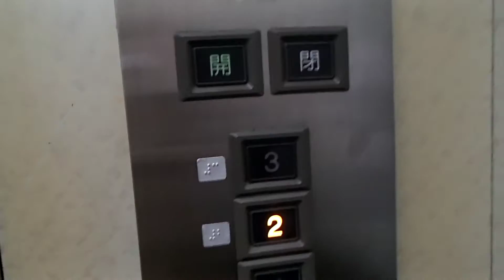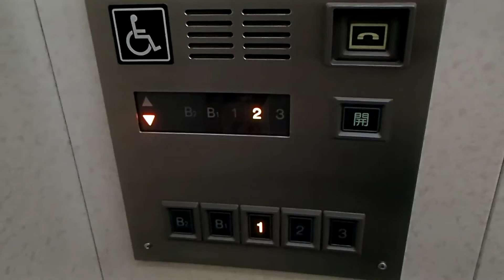あおい書店・GOLD‘SGYM・イトーヨーカドー中野店日立エレベーター HITACHI Traction Lift/Elevator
奥のほうにあるエレベーターこちらは駐車場とつながっているので利用者も多い模様。

設置(establishment/投入服務年份/출고시기)：?
製造メーカー(Brand/保養商/승강기  제작업체)：日立(Hitachi  Elevator)
用途(for/使用/용도)：乗用(Passenger)
定員(Persons/載重量（人）/정원(인승))：15
積載(Load/載重量（公斤）/적재용량)：1000kg
設置台数：1（他にも一般用にもう1機）
車椅子用操作盤：あり
停止階(number  of  installation/途經樓層(層)/총  운행  층수(층이며))：  5  (B2,B1,1,2,3)
機種(Type/类型/기종):日立ビルシステム "ビルエースプリード" (HITACHI "BUILACE PULIDO")
運転方式(Drive  type):ロープ式(Traction)
場所(Location/地址/촬영장소):東京都中野区 (Nakano Ward, Tokyo, Japan)